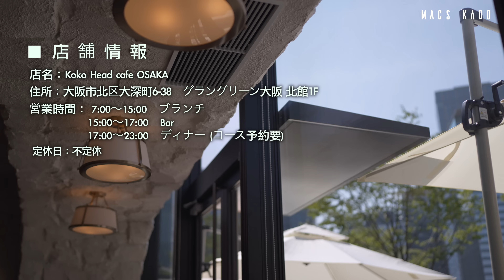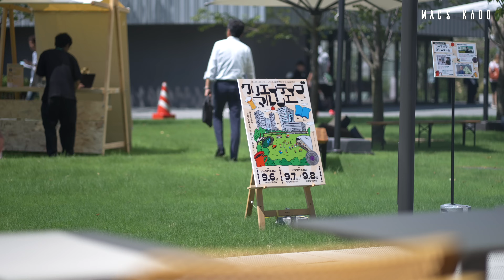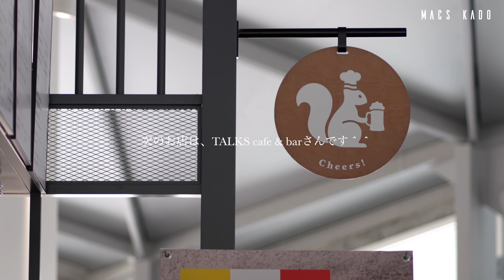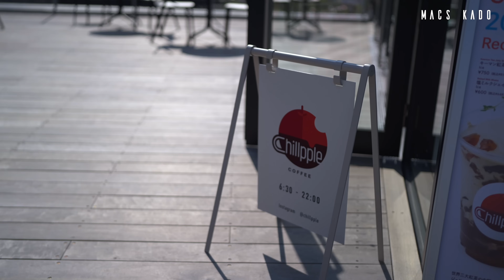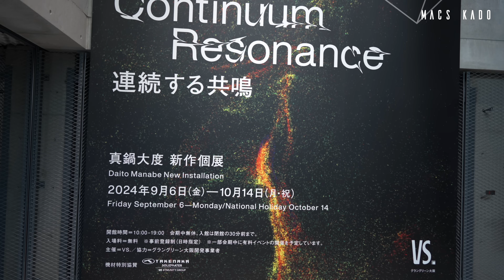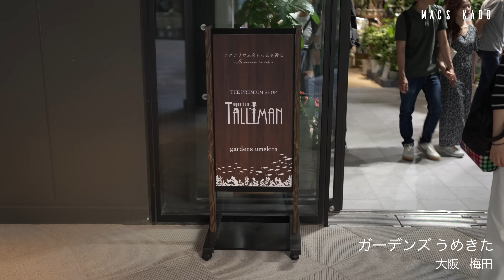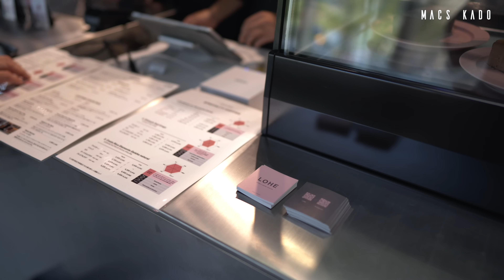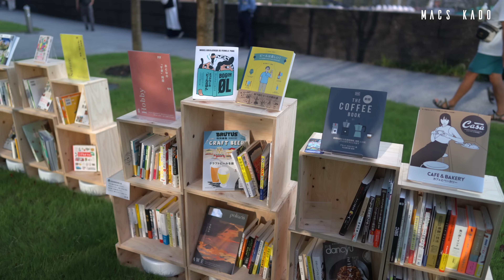【大阪vlog】大阪梅田の新スポット/グラングリーン大阪でカフェ巡り/ うめきた公園/大阪グルメ/梅田カフェ/モーニング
今回は大阪に出来た、都市公園併設の複合商業施設のグラングリーン大阪に行って来ました✨
オープン日に行って来ました☺️移設内のお店を沢山紹介しているので、是非最後までご視聴頂けると嬉しいです✨

📷Instagram🎥tiktokでも活動でしています☺️
そちらも是非見て頂けると嬉しいです✨

メニュー、価格、営業時間等は来店時の情報となります。

📍【店舗情報】１軒目
店名：ISLAND STYLE CAFE & GRILL  Koko Head cafe OSAKA
　　　(アイランドスタイル カフェアンドグリル ココヘッドカフェ)
住所：〒530-0011 大阪府大阪市北区大深町6-38　グラングリーン大阪 北館1F
営業時間： 7:00〜15:00　ブランチ
　　　　　15:00〜17:00   Bar
　　　　　17:00〜23:00   ディナー (コース予約要)
定休日　：不定休

🍹「NEW HAWAIIAN」　1760円
🍹「MANGO SUNSET」　1540円
🍞「CORNFLAKE FRENCH TOAST」　1800円 (ダブル)
🍳「KOKO MOCO」　1870円

📍【店舗情報】２軒目
店名：TALKS cafe & bar　(トークス カフェ&バル)
住所：大阪市北区大深町5-94　グラングリーン大阪うめきた公園　サウスパークB棟

🍹「自家製レモネード」　660円
☕️「スペシャリティーコーヒー」　480円
🥪「いちじくと生ハムの自家製カンパーニュオープンサンド」　1320円
🥗「アサイーボウル」　1320円

📍【店舗情報】３軒目
店名：Chillpple　(チルプル)
住所：⼤阪市北区⼤深町5−72　グラングリーン⼤阪うめきた公園 サウスパーク Fit cube 2F

🍓「フローズンストロベリークリームソーダ」　1728円
🫖「キーマン紅茶ジェリーシェイク」　810円

📍【店舗情報】４軒目
店名：LOHE COFFEE&COFFEE COCKTAIL　(ローエ)
住所：大阪市北区大深町6-86　グラングリーン大阪うめきた公園　ノースパークVS.内

☕️「ラテ」　1045円　(HONDURAS LOS QUETZALES HONEY )
☕️「アメリカーノ」　770円　　(HONDURAS LOS QUETZALES HONEY )
🍰「ケーキプレート」　1210円

▪️その他施設
施設名：VS.
個展名：「Continuum Resonance（コンティナム・レゾナンス）：連続する共鳴」
料金：10/14迄 は入場無料

店名：ガーデンズ うめきた　(gardens umekita)
住所：大阪市北区大深町6−38　グラングリーン大阪　北館1F

【撮影機材】
・Sony a7ⅳ/SEL24F14GM/SEL35F14GM/SEL85F14GM

■seekx
・[フリートラック] "Hide" lofi hiphop type beat /Rap/ jazzhop /Chill/ lofi / BGM [Free Track/beat]

・[フリートラック] "Dreamscape" lofi hiphop type beat /Rap/ jazzhop /Chill/ lofi / BGM [Free Track/beat]

・関西最後の一等地「グラングリーン大阪」6日開業　『JRのキレイじゃない所』から世界最大級の駅直結公園　秦アナウンサーが取材〈カンテレNEWS〉

・【まもなく先行開業】グラングリーン大阪を“上から”リポート！新たな街には何がある？（2024年9月2日）

・【京都旅行】京都からの日帰り旅行、美山のかやぶきの里と日本の抹茶の街、宇治

・【大阪 人気回まとめ】全てが神回！これで大阪の全てが分かる！！知らんけど

・日本の美しい夏を旅する。篠ノ井線で巡る1泊2

【大阪vlog】最新お勧め大阪カフェ10選/大阪グルメ/モーニング/大阪観光/osaka trip

【京都vlog】新店の京都カフェ巡り/抹茶スイーツ/祇園四条・二条城前/京都グルメ/京都旅行

【大阪 vlog】最新のお勧め大阪カフェ10選/大阪グルメ/モーニング/大阪旅行/osaka trip

【京都 嵐山】春の嵐山でランチも食べ歩きも桜も楽しむ日/嵐山 観光/京都旅行/kyoto trip

【京都 vlog】最新、お勧め京都カフェ10選/この春行きたい京都カフェ巡り/京都旅行/kyoto trip

【京都 嵐山】秋の嵐山でランチも食べ歩きも紅葉も楽しむ日/嵐山 観光/京都旅行/kyoto trip